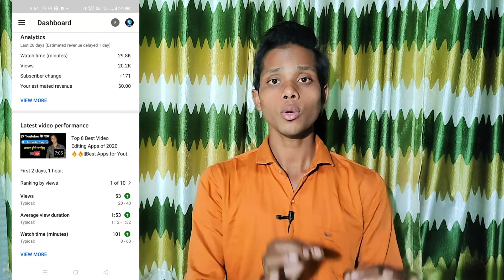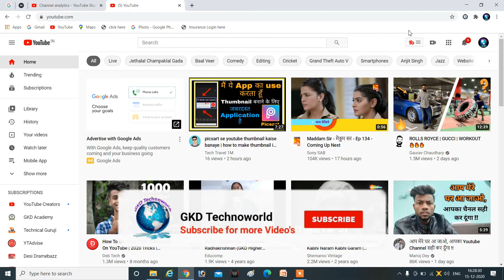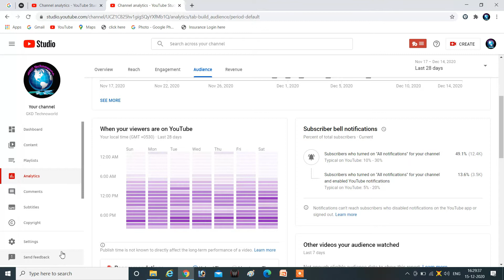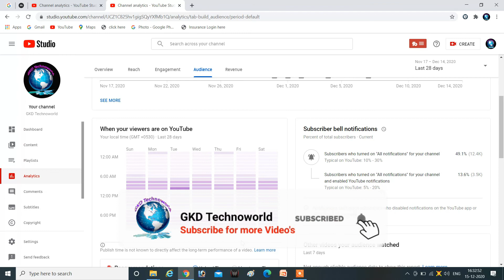Best Time to Upload YouTube Videos in India 2021||More Views and Subscribers-by gkd technoworld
Dosto aap es video me sikh sakte hai ki aap apne youtube kay video ko kon se time upload karna chahiye
Dosto agar ap ko bhi sikhna hai to es video ko thoda bhi skip mat kariye ga warna ap ko nahi smaje ga esliye es video ko shuru se le k last tak jarur dekhiye ga

Kaise Jaane Kisi K Bhi Mobile Baare Me || कैसे जाने किसी के भी मोबाइल बारे में

What's app use karte ho to ye video jarur dekhe || What's app Secret Language chat Trick

एक क्लिक से आप बहुत सारा काम कर सकते हो || Ek click se aap bahot saara kaam kar sakte ho